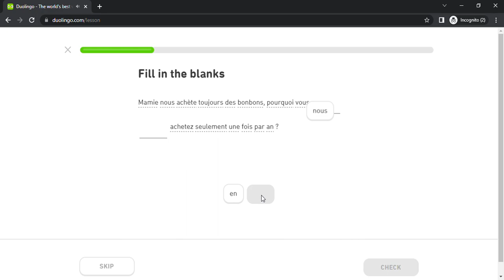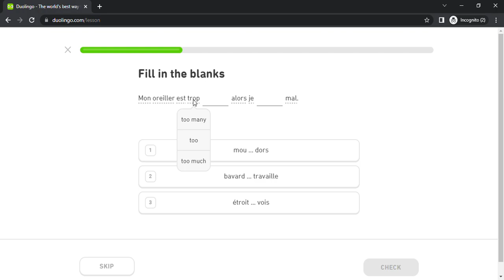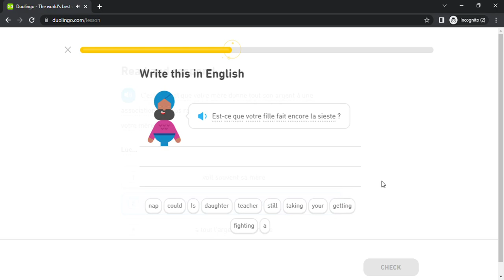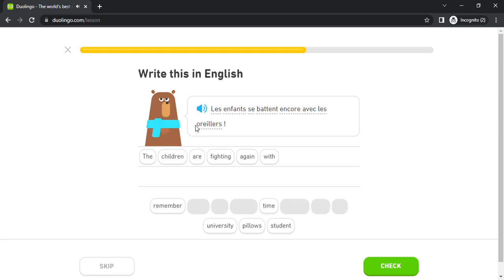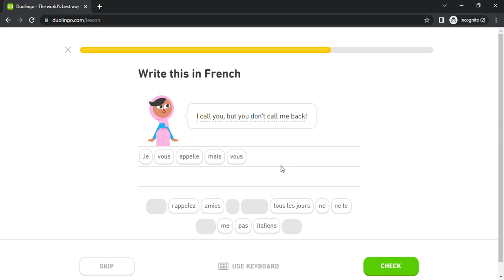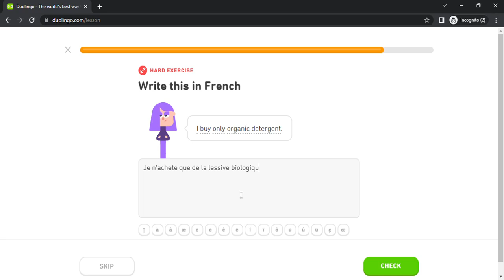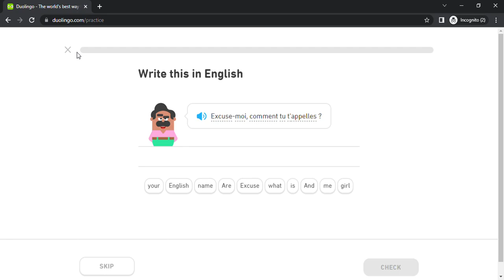Duolingo #3546 French - English (Part 14 - Past Tense 4)